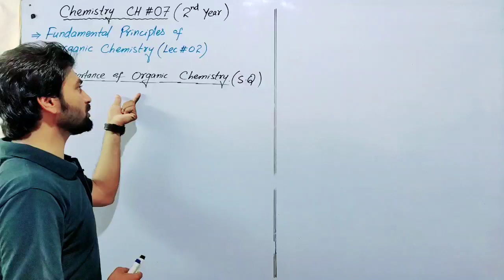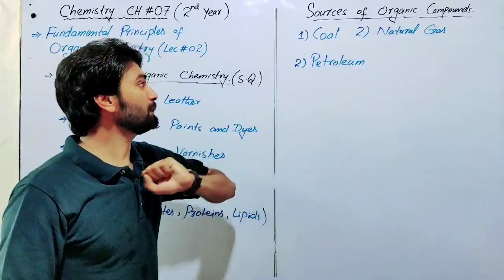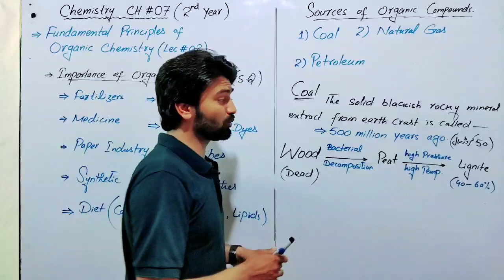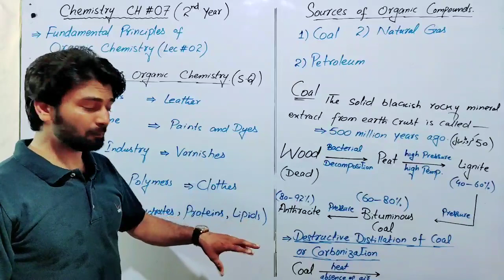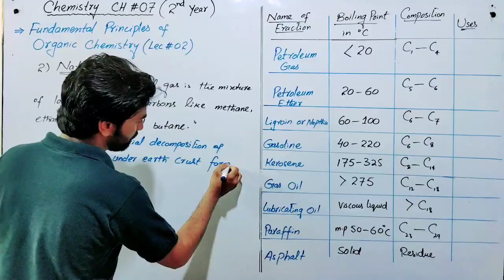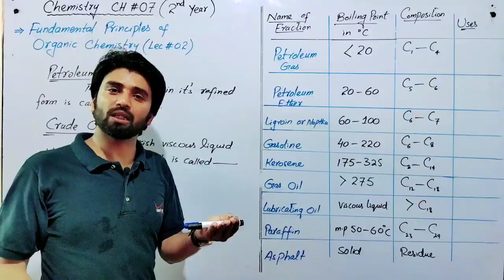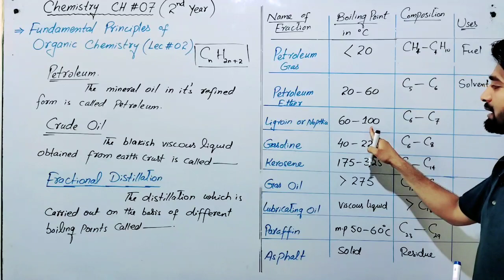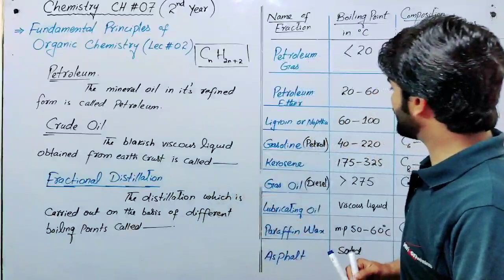Sources of Organic Compounds Coal Natural Gas and Petroleum || Fractions of Petroleum Coal Lec#02